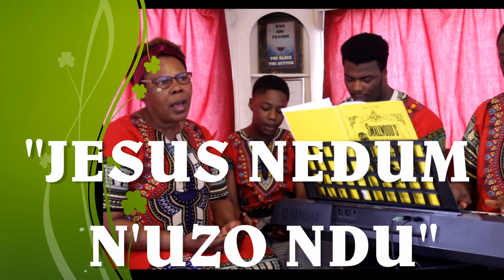THE HYMNS WE LOVE (JESUS NEDUM N'UZO NDU)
Ekpere na Abu 214, sing a long with us